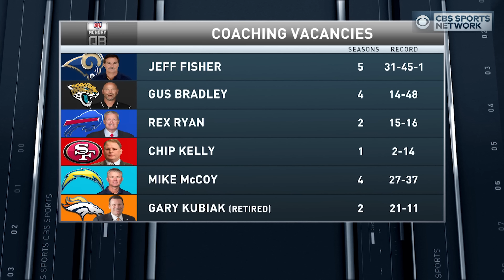NFL Monday QB: The 49ers fire Chip Kelly after one season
Our 'NFL Monday QB' analysts share their thoughts on the 49ers' decision to fire head coach Chip Kelly after one season on the job